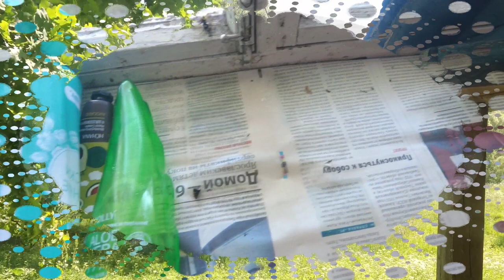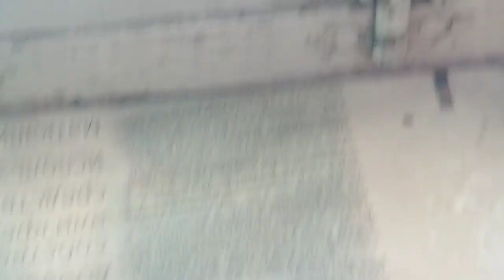13 июня 2023 гнездо и оса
Если хотите мне что-то прислать или написать письмо:
152616, Ярославская обл, г. Углич,  Косырева Ольга Игоревна, до востребования ;-)